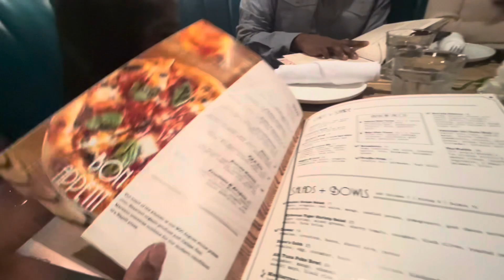மகளின் பிறந்தநாள் குடும்பத்தோடு | Family Vlog | Dinning | Tamil Vlog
Hi friends, today is my eldest daughter's birthday and we are celebrating at a restaurant. I hope this video will be a family fun vlog .